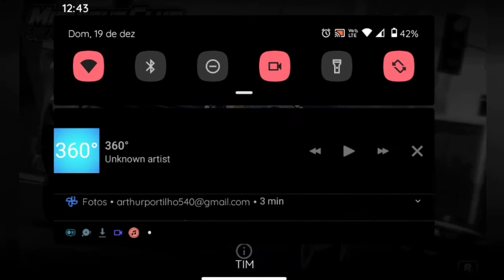Bc Raff & Derek - 360 (Bass Boosted/Com Grave)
(Com Grave)

Primeira vez q faço versão com grave ampliado
não sei se ficou mto bom
Comente aí oq tu achou

   Vlw